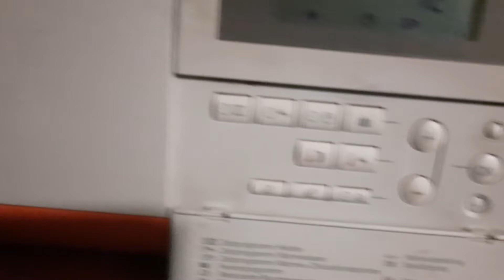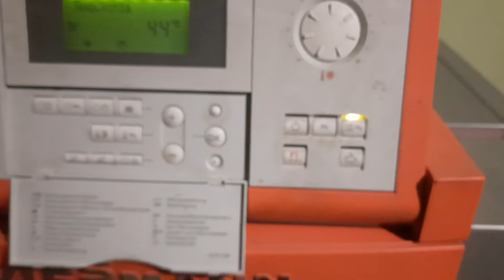20-letni piec wymienić, na jaki? Stary piec dobrze się sprawował.